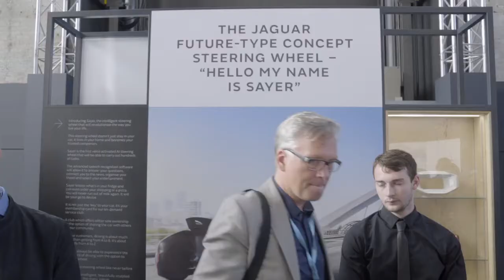Jaguar Land Rover Tech Fest 2017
JLR unveils at its Tech Fest how we may be driving in the year 2040. Including its Future-Type concept and new all-electric vehicles.